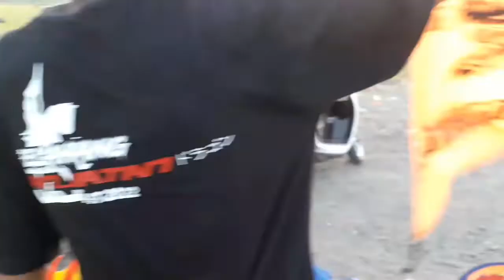LAMA TIDAK KELUAR | UJI COBA LAYANGAN NAGA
layangan NAGA MINI Kepala EMBER || cara membuat layangan naga
layangannaga tutorial callofduty ramembuatlayangannaga#kepalanagaa#naga#layanglayang#layangan#nagamini#layangannagamini
 playlistku